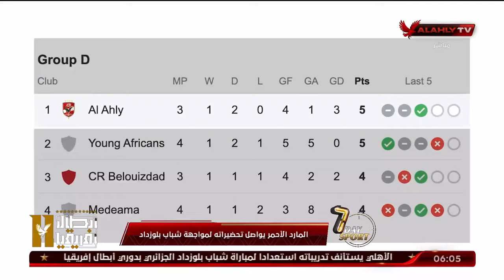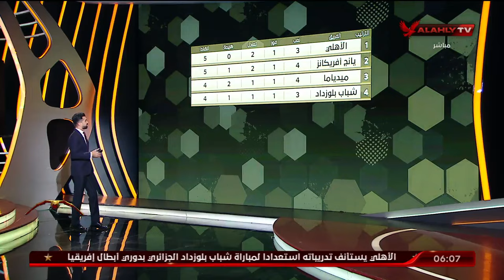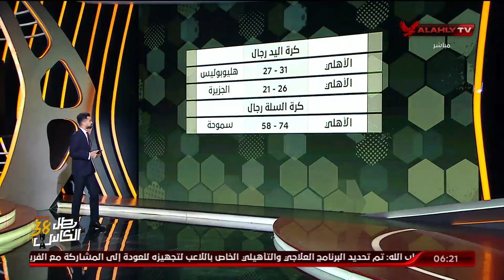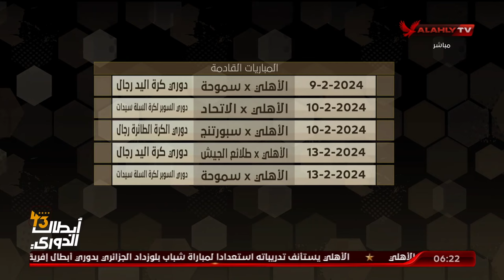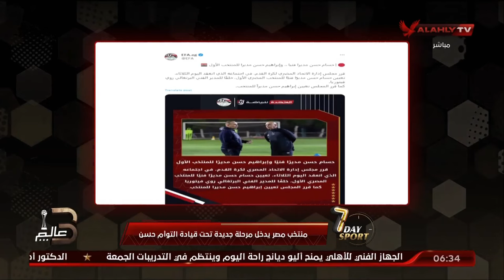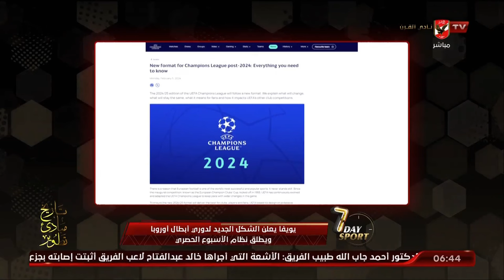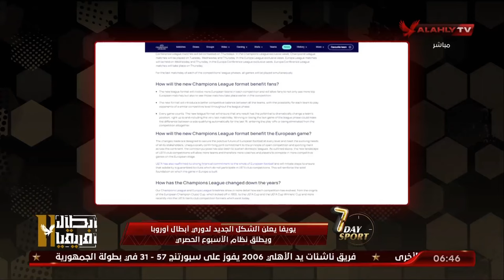الحلقة الكاملة | 7Day_Sport مع عبد الرحمن ناجي | 8-2-2024